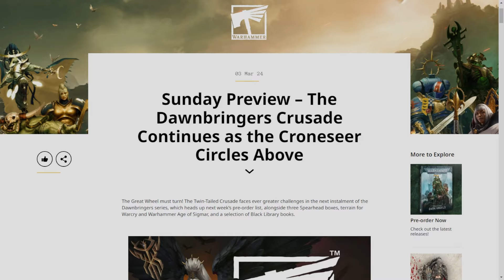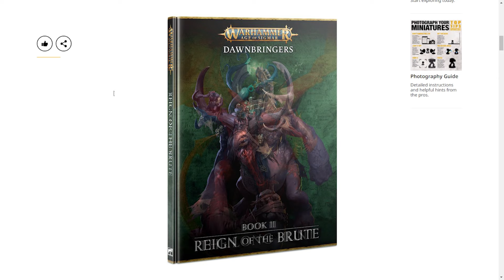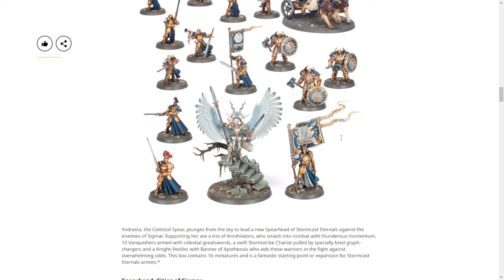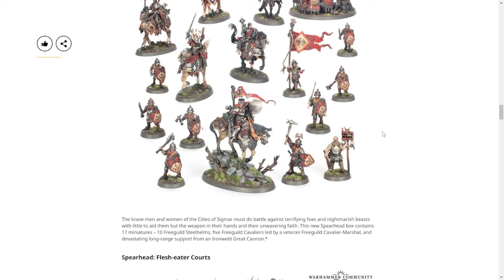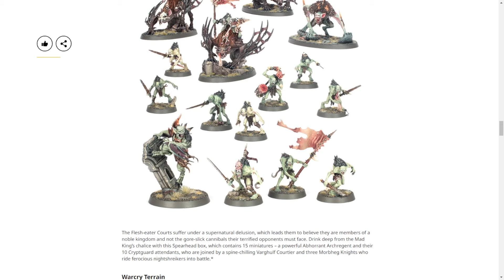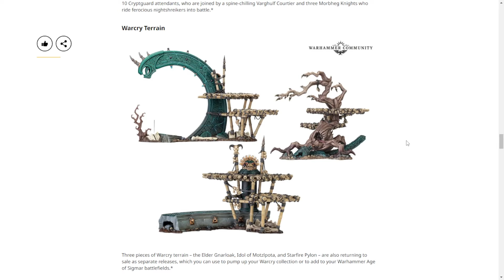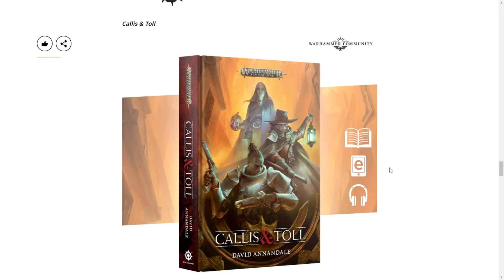Dawnbringers Book 5 and the Start of Age of Sigmar Spearheads - Sunday Preview Rundown 3/3/24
This week for the Sunday Preview Rundown we have the fifth installment of the Dawnbringers Crusade. Inside you'll find rules for the Saviours of Cinderfall from the Callis & Toll novel, Krethusa and her Cronehost, plus rules for multiplayer Matched Play. Continuing the Age of Sigmar trend, we also have the first of (what I assume will be) many Spearhead army boxes. The lineup includes Stormcast Eternals, Cities of Sigmar, and Flesh-eater Courts, and are great first purchases into a new faction. Bringing up the rear is the single box releases for the Warcry terrain: the Elder Gnarloak, the Idol of Motzlpota, the Starfire Pylon, and the Ogor Mawtribes Mawpit.